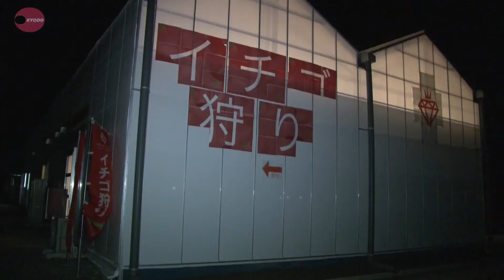幻想的に夜のイチゴ狩り 宮城・山元の農園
東日本大震災の津波で大きな被害を受けた東北有数のイチゴの産地、宮城県山元町の農園で６日、夜のイチゴ狩りが行われた。訪れた客は、日中とは違う雰囲気で、幻想的に輝く甘いイチゴの味を楽しんだ。